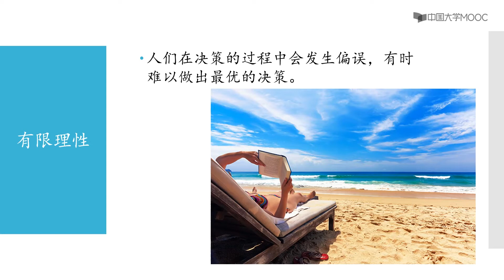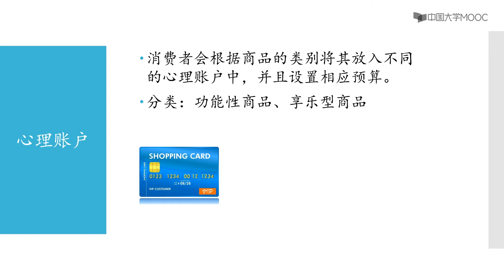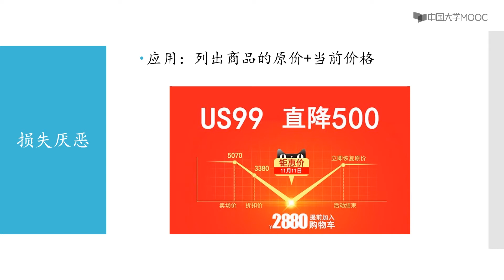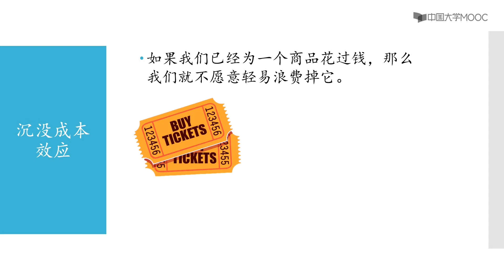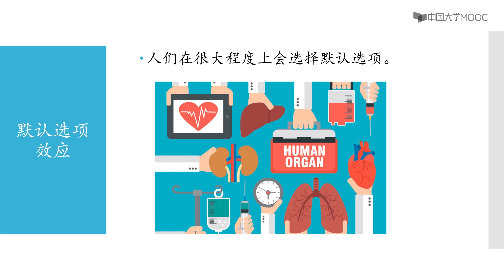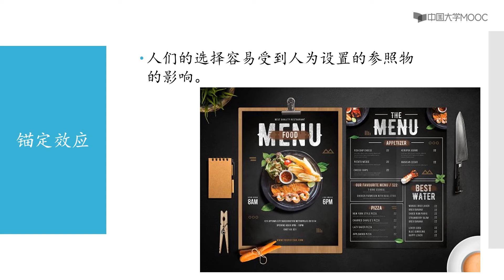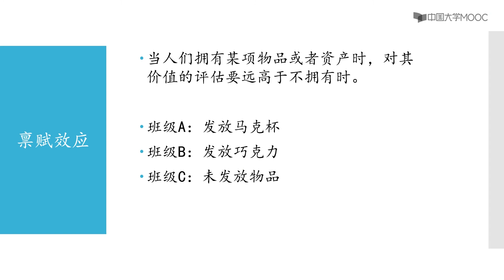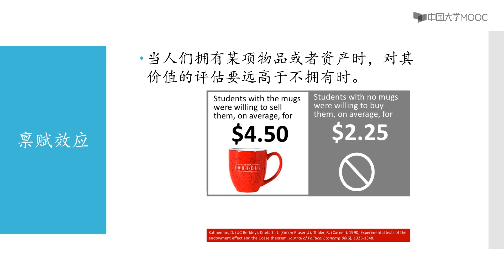消费者行为学 第二讲消费者决策有限理性的消费者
《消费者行为学》中，我们将深入探讨消费者决策、信息加工、外部与内部因素对消费者行为的影响。为了更深入的洞察复杂的消费行为，我们将系统介绍与消费者行为相关的一系列心理学、社会学和经济学知识。在此基础上我们将进一步探索数字营销的魔力，探讨数字科技与消费者行为之间的相互作用。 精品公开课